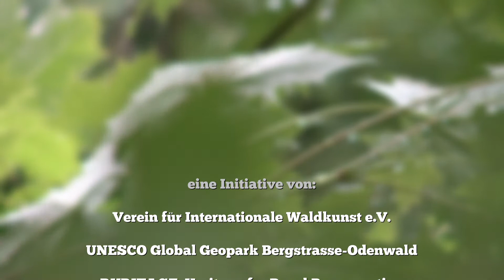Waldkunstpfad 2020 (Workshop Mandala)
Workshop-Programm für Kinder und Familien auf dem Waldkunstpfad in Darmstadt (jeweils sonntags von 14 - 17 Uhr) mit Anregungen zu kreativem Schaffen im Wald.
Die Workshops werden in Kooperation mit dem Geopark Odenwald-Bergstraße und dem RURITAGE-Projekt sowie mit Spenden von ALNATURA und des Lions Club Darmstadt-Mathildenhöhe durchgeführt.
Treffpunkt ist der Kinderbauwagen an der Wegekreuzung zum »Luftschloss«, Zugang über den Waldparkplatz hinter dem Polizeipräsidium (Klappacher Straße).
Wegen der Corona-Sicherheitsmaßnahmen bitte mit Schutzmaske kommen und einen Abstand von 1,5 m einhalten, an einem Workshop können max. 15 Personen teilnehmen.

Kontakt und Anmeldungen:
Internationales Waldkunstzentrum (IWZ), Ludwigshöhstraße 137, Darmstadt